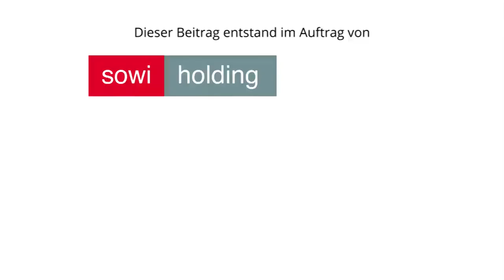CAREER-Talk: Bank für Tirol und Vorarlberg AG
Die CAREER & Competence ist West-Österreichs größte Job- und Karrieremesse und hat sich in den letzten 7 Jahren zum Recruiting-Highlight in Tirol entwickelt.

2014 konnten sich 1553 Besucher bei 45 nationalen und internationalen Ausstellern über Jobs und Karrieremöglichkeiten informieren.

In der Karrierestraße wurden 279 professionelle Bewerbungsfotos geschossen, 62 Bewerbungscoachings durchgeführt sowie zahlreiche Gespräche zur Potenzialanalyse geführt.

Die nächste CAREER & Competence findet am 29. April 2015 statt.